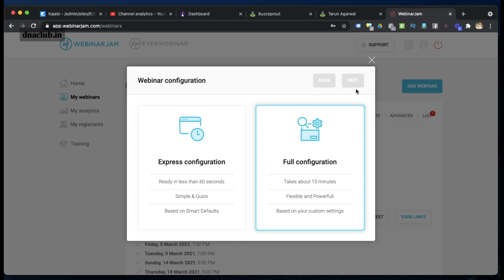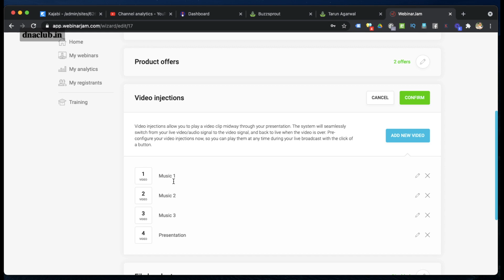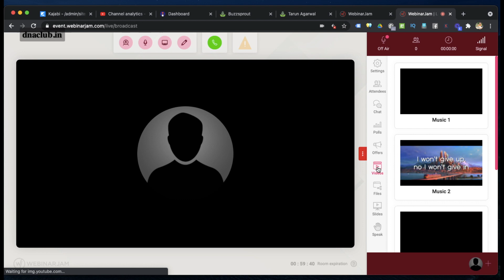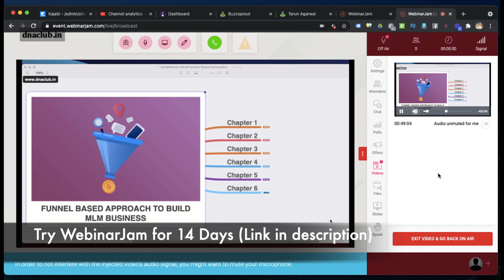E7 - How to play a pre-recorded video in Webinarjam? (English)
In this video, understand How to download webinar replay in webinarjam?

WebinarJam is a web-based platform that allows users to host, manage, and broadcast live webinars. It offers features such as video and audio streaming, screen sharing, interactive chat, automated email follow-ups, and integration with popular email marketing platforms. The platform is designed to help users engage with their audience and generate leads, sales, and conversions through webinars.